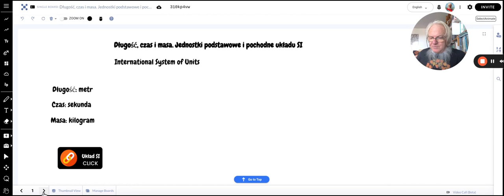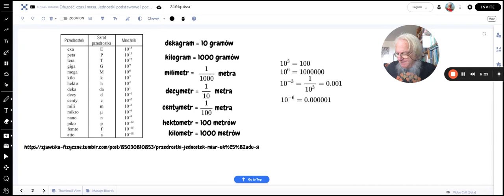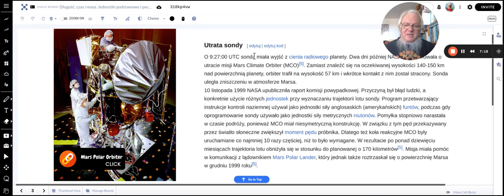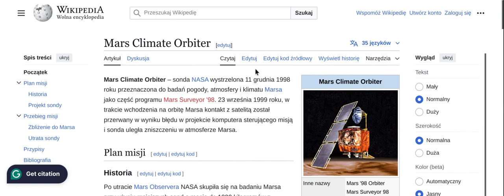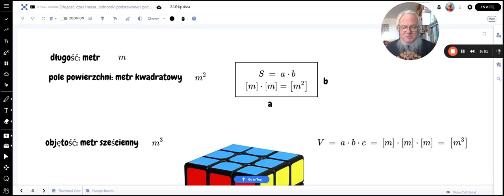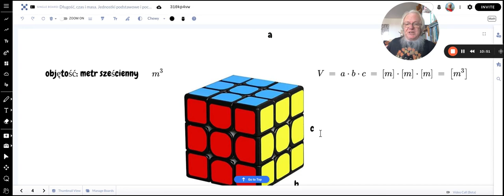Jednostki w fizyce. Układ SI